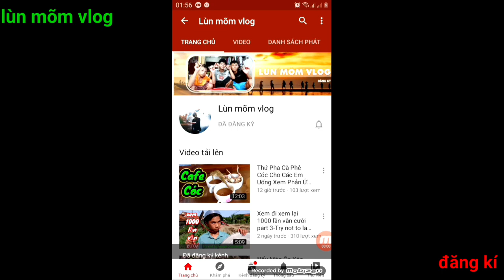Hai Anh Em Cà Khịa| Cúng Cô Hồn | Lùn mõm vlog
Hai anh en cà khịa hay nhất việt nam.mọi người xem và giúp mình đạt 10.000 subcriber nhé.cảm ơn mọi người đã xem video.hãy chia sẽ nếu video hay cho mọi người xem.
Đăng kí để cập nhật video mới sớm nhất của lùn mõm.chúc mọi người 1 ngày vui vẻ.
Có đóng góp gì về video tiếp theo thì xin để lại bình luận nhé.